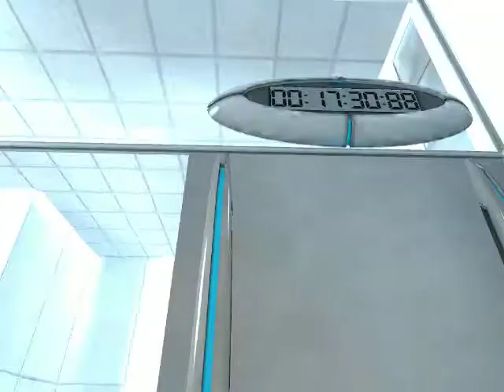Portal: Intro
Hey guy i will start a Walk through of portal pretty soon so ask me any question of the game and i will answer